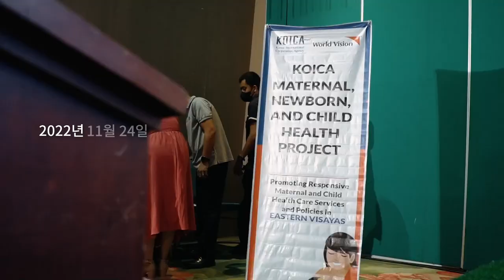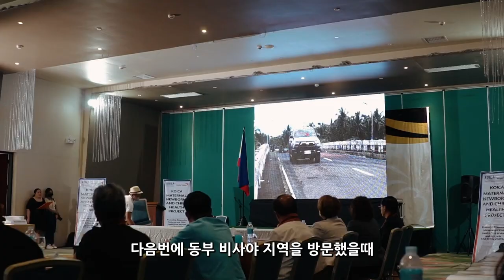[현장스케치] KOICA-월드비전, 필리핀 정부와의 MoA 체결 현장 함께 떠나보아요🧡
월드비전은 모자보건 사업이 진행되고 있는 타클로반에서는 필리핀 정부와 사업시작을 알리는 양해각서 체결행사(MoA)가 있었습니다! 금번 양해각서 체결행사에는 월드비전, 한국국제협력단(KOICA), 신규 사업지역 이해관계자가 참여해 사업의 공식적인 시작을 기념했습니다.

현장의 훈훈한 분위기! 느껴지시나요?👍
 행사 이후에도 산모와 아동의 건강을 위해 노력하는 월드비전의 모습, 끝까지 지켜봐주세요 👀

 전세계 가장 취약한 아동•가정•지역사회가